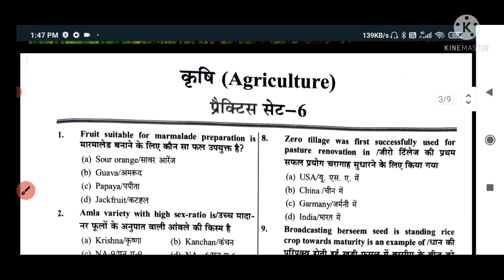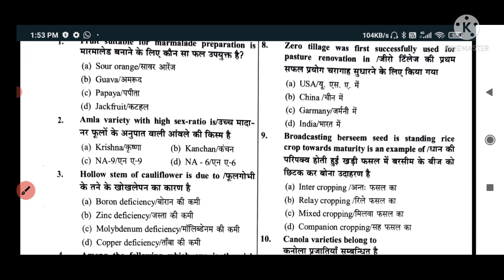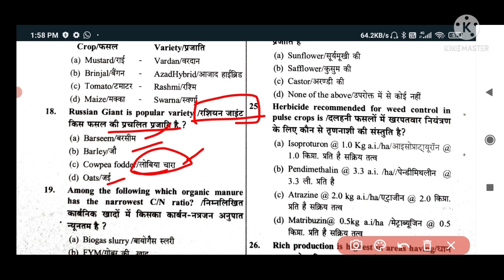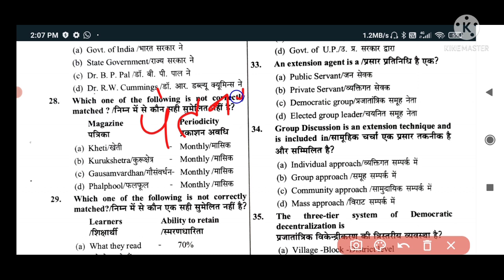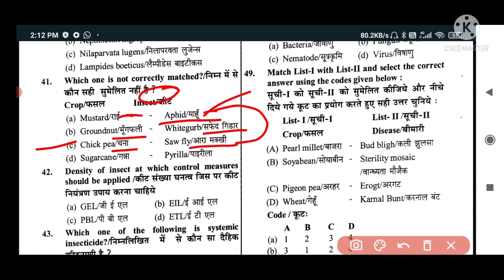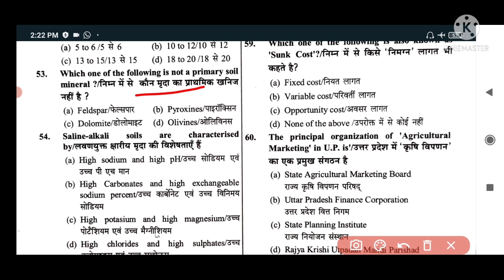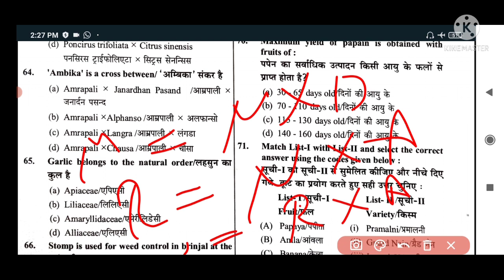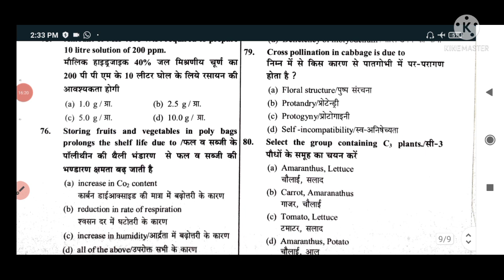प्रैक्टिस सेट no 6 । UPPSC UP PCS agriculture mock test no 6.in both languages Hindi and English।